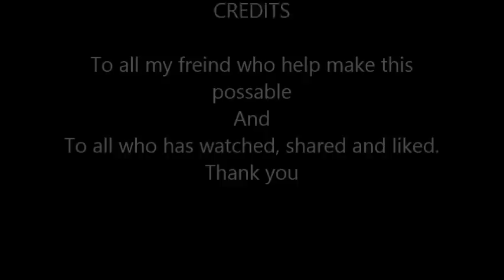Sisters Cinque singing Santa Baby- Sims 3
Lit Christmas vid made with my friends. Happy Holidays.
Thank you for liking, sharing and watching..
 May your Holidays be Merry...